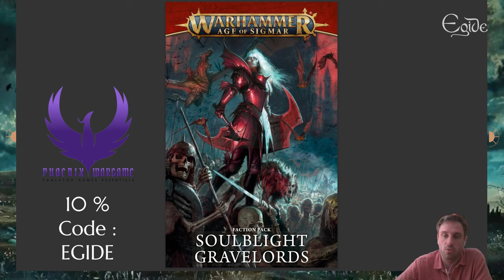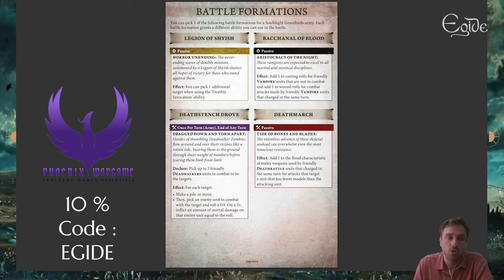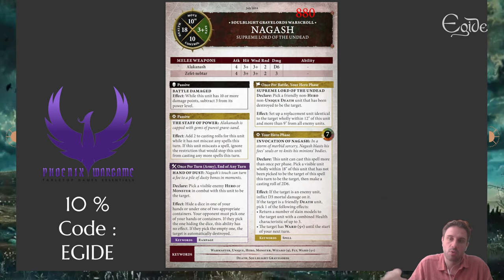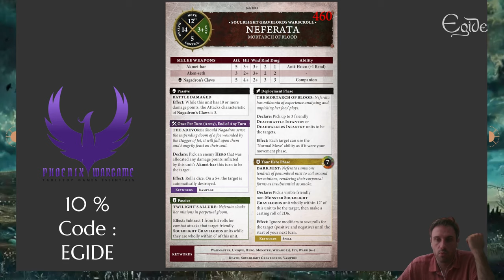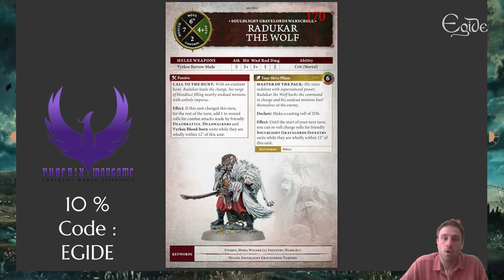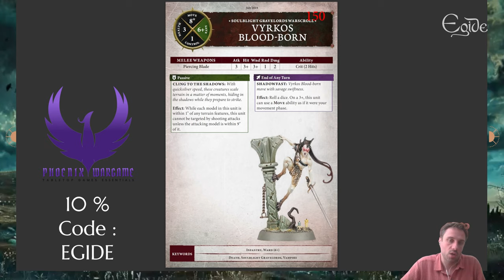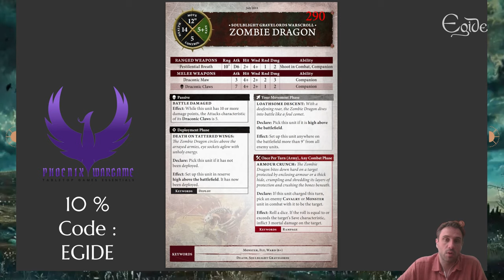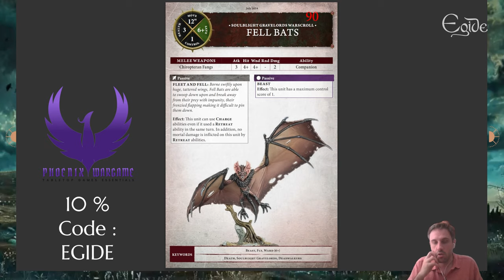INDEX V4 : Maîtriser SBG en nouvelle édition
Egide vous propose, pour ce début de version 4, une revue du tome de bataille des Soulblight Gravelords

Découvrez à travers la vidéo l'intégralité de l'index avec tous les trucs et astuces pour bien maîtriser ce début de version.